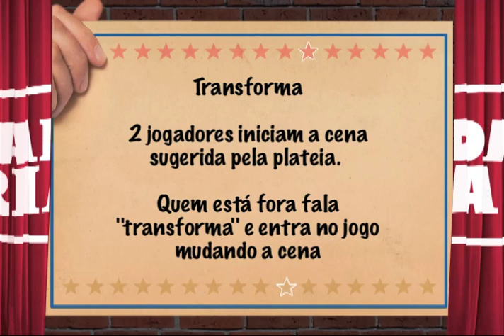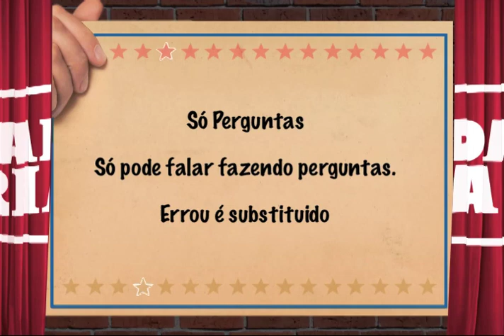Piadaria #05 - bloco 2